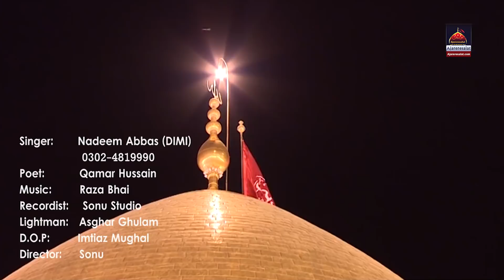Qasida - Abbas a.s Aa Rahay Hain - Nadeem Abbas (Dimi) - 2019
Mola Ghazi Alamdar
Sher e Khuda Ke Ghar Main Abbas Aa Rahay Hai
Dekho Deyar e Zahra Arshi Saja Rahay Hai

Azmat Kisi Bahsir Ki Na Hoo Gi Is Bar Ke
Abbas Shan Teri Kia Ho Gi Is Say Bar Ke
Hassan o Hussain Tera Jhula Jhoola Rahay Hai

Abbas Teri Amad Hasrat Hai Fatima Ki
Surat Teri Hi Surat Surat Hai Murtaza Ki
Tujko Hussain Zainab Chalna Sikha Rahay Hai

Aaye Faristay Gahay Qadmo Ke Lay Ne Boosay
Ustad Ke Paiser Ke Jabrail Dekh Bolay
Yeh Sher Hai Ali Ka Teewar Bata Rahay Hai

Arsh e Ullah Say Qamber Rehman Dekhaty Hai
Betay Ko Pyar Kerte Haider Yun Lag Rahay Hai
Tasveer Jasay Apni Seenay Laga Rahay Hai

Kalam Title : Nadeem Abbas (Dimi)
Reciter : Abbas a.s Aa Rahay Hain
Release : Ajareresalat.com
Poet : Qamar Hussain
Recordist : Sonu Studio
Lightman : Asghar Ghulam
D.O.P : Imtiaz Mughal
Director : Sonu